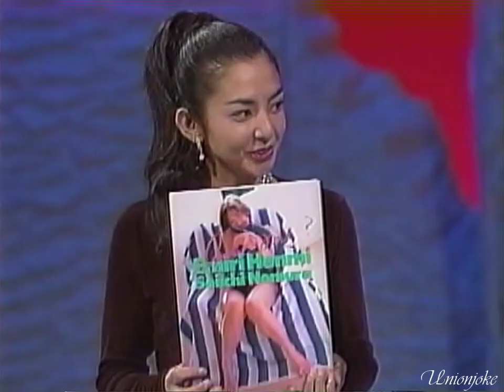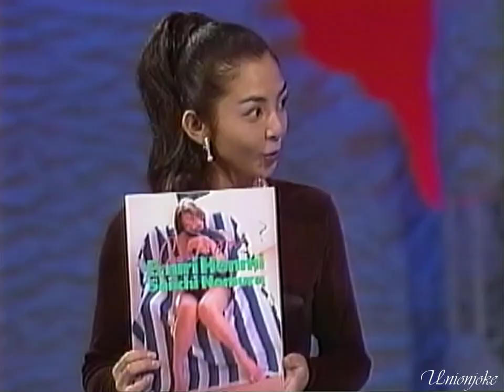M STAGE 辺見えみり 愛しあおうよ